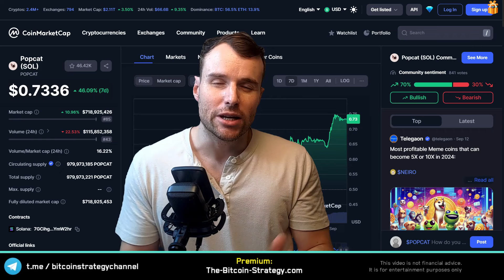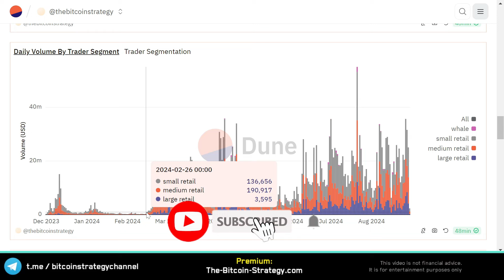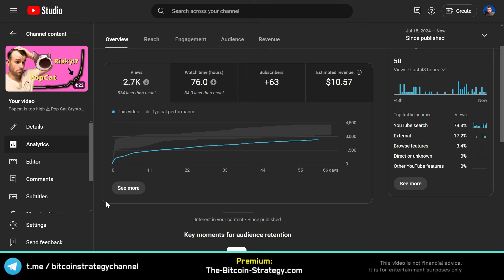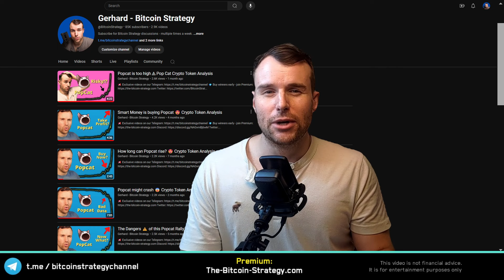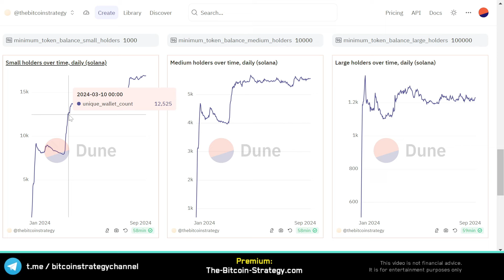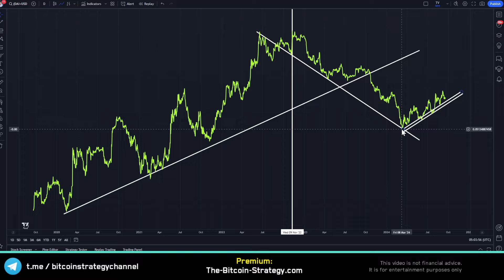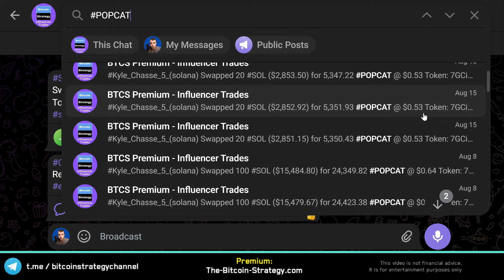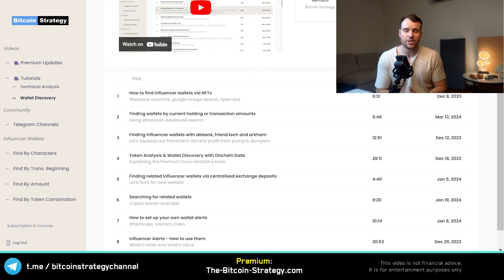Will The Popcat Rally Continue? ⚠ Crypto Token Analysis